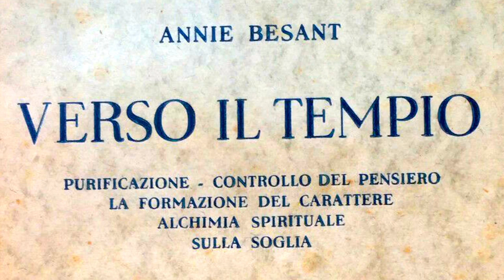17. Alchimia Spirituale (parte 1) - VERSO IL TEMPIO di Annie Besant